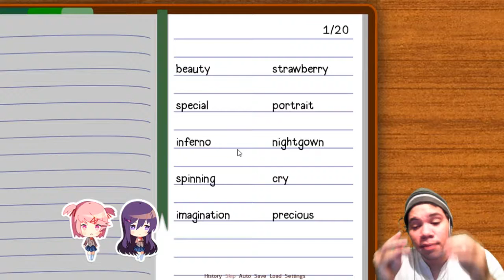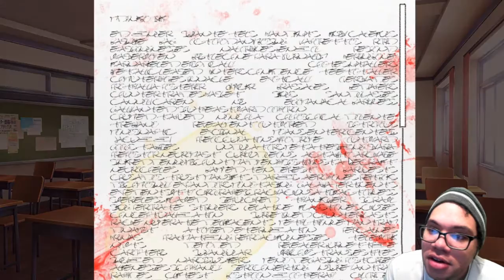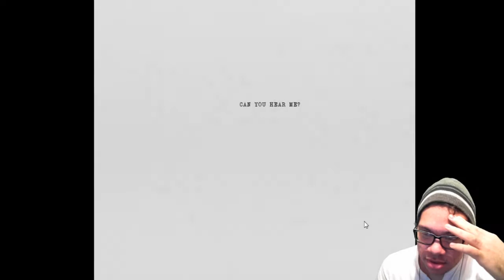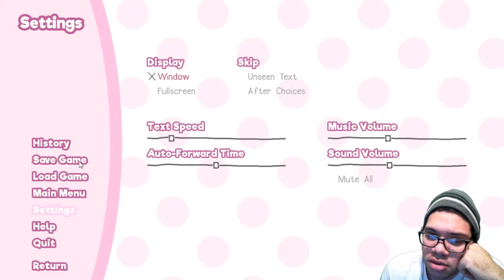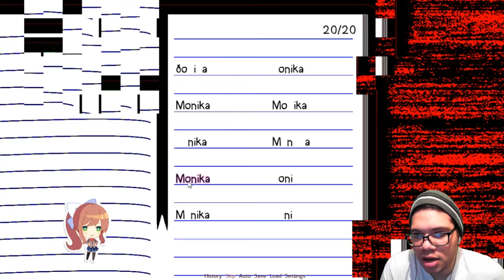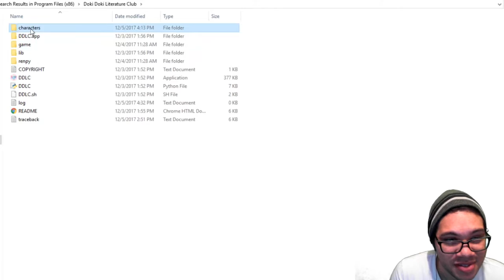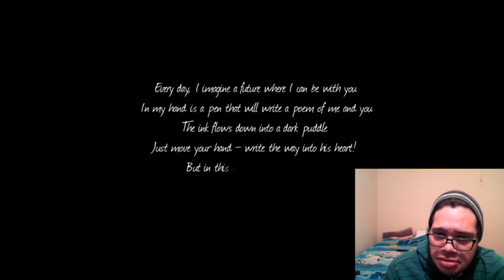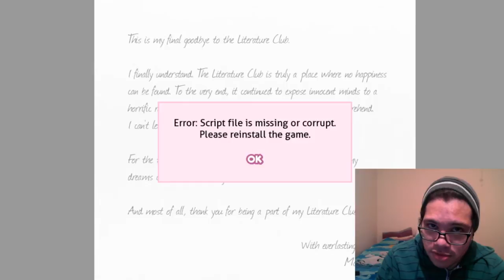JUST MONIKA!!! - Doki Doki Literature Club! - Final Episode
There are so many dark elements in this game so far.

Just a reminder, the first three episodes will be up today and I will be cranking them out as soon as they upload afterwards.